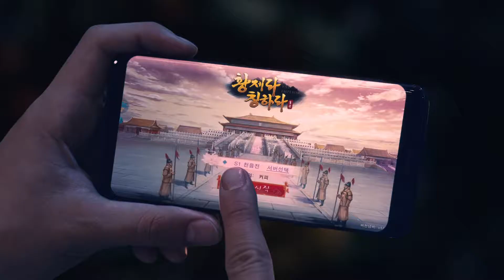Call Me Emperor TVC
director.minkyu
valuekorea production

dop.jt kang
gaffer.jh park
post production.seoulvision
model.jang hyuk